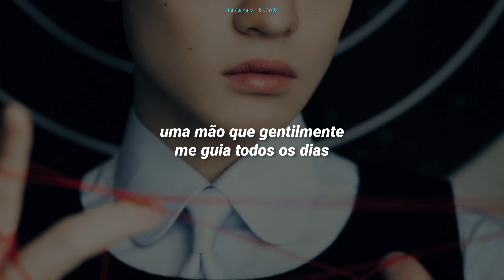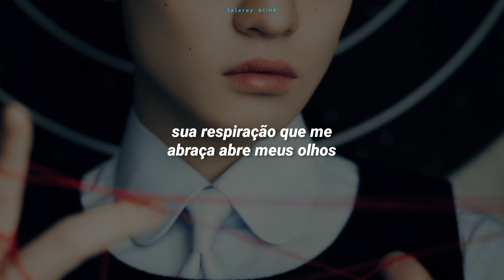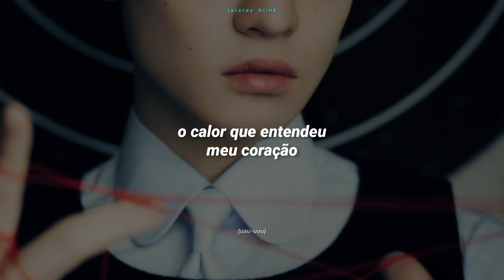NCT DREAM (엔시티 드림) - BREATHING (TRADUÇÃO-LEGENDADO)